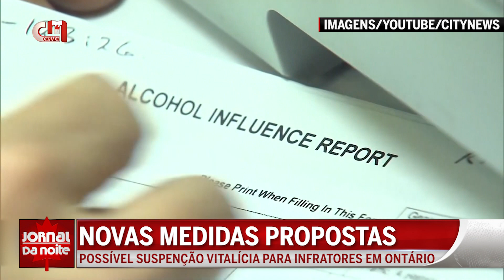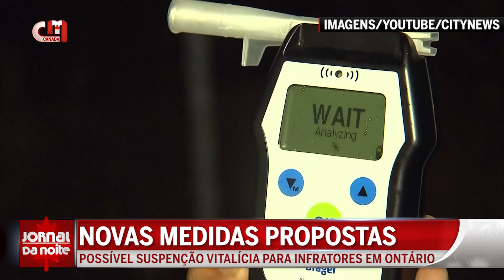Aumentam as penas para a condução sob o efeito do álcool e outras drogas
Novas medidas de punição para condutores infratores foram propostas hoje pelo Governo do Ontário. Se forem aprovadas, a condução sob o efeito do álcool ou outras drogas poderá custar-lhe a suspensão da carta de condução para toda a vida.